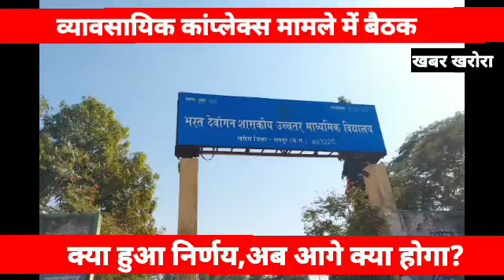स्कूल कॉम्प्लेक्स विवाद का नया रंग? अब किसको मिल सकता है दुकान?